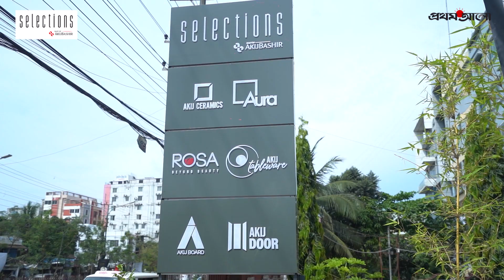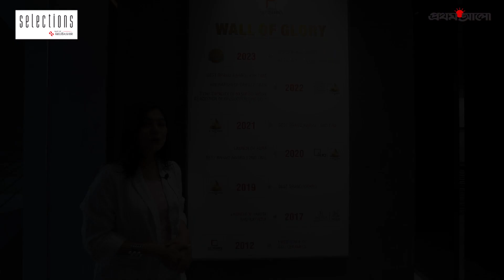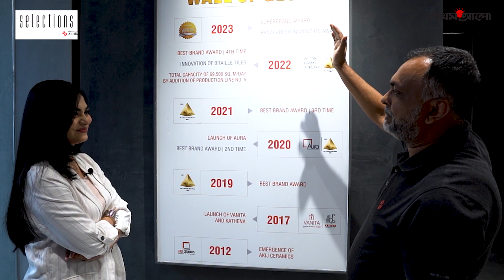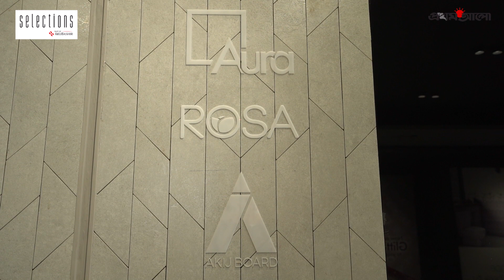ইন্টেরিয়রের সব পণ্য এক ছাদের নিচে | Akij Selections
ইন্টেরিয়রের সব পণ্য এক ছাদের নিচে